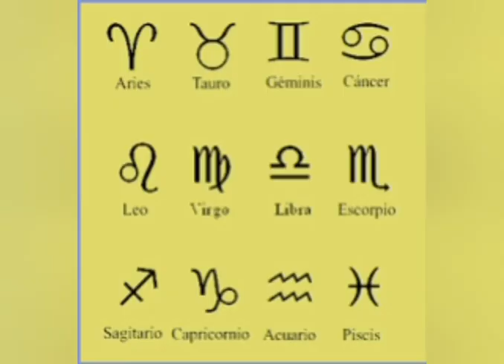ARIES | A Fantasia de HALLOWEEN DE cada Sigo Aries | DIA DAS BRUXAS |‎@As Bruxas Do Bem Oficial